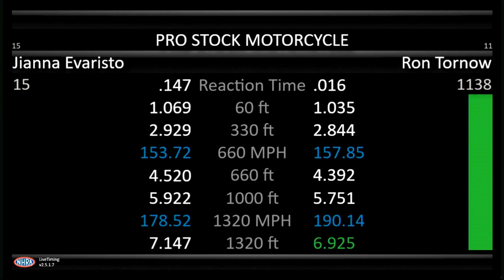Ron Tornow, Jianna Evaristo, Pro Stock Motorcycle, Qualifying Rnd 3 Virginia Nationals, Virginia Mo